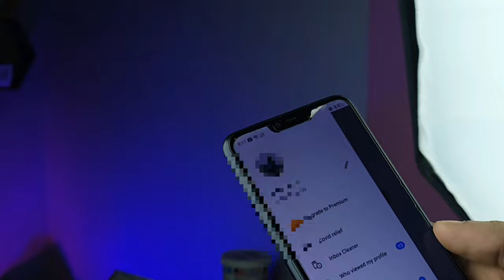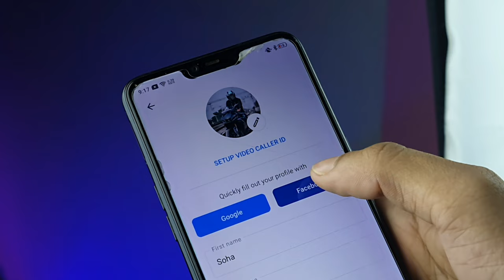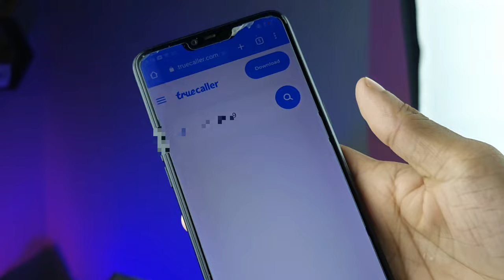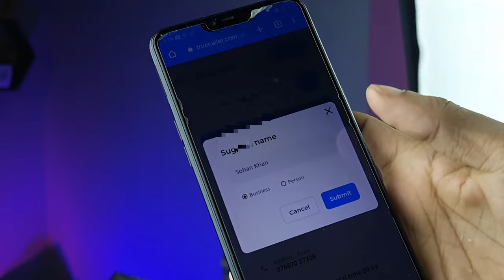How to Get Verification Badge on Truecaller 2023 | Truecaller Blue Tick kaise Lagaye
How to Get Verification Badge on Truecaller 2023 Truecaller Blue Tick kaise Lagaye Truecaller Verified Badge kaise kare